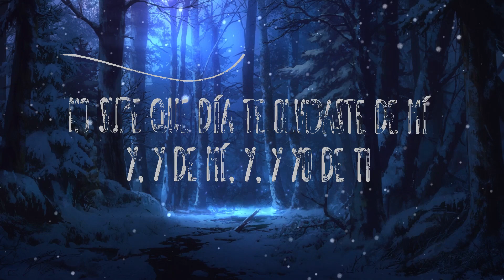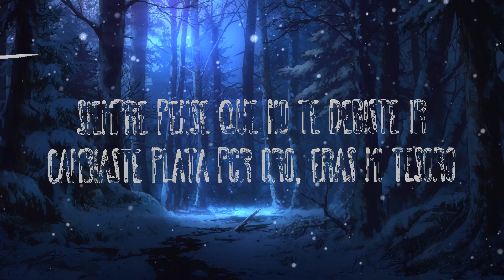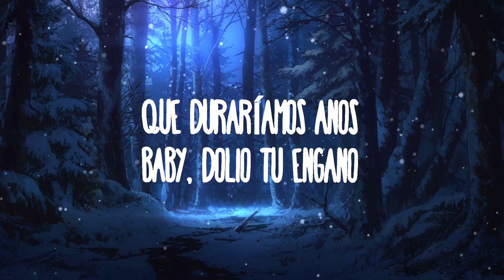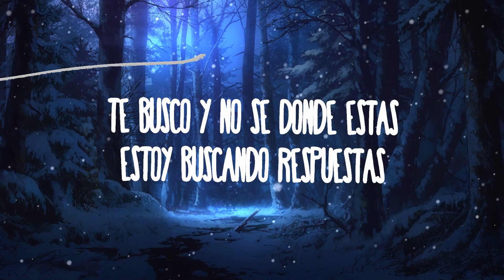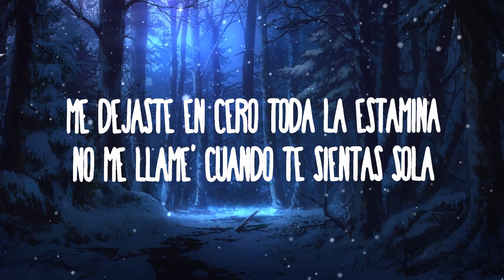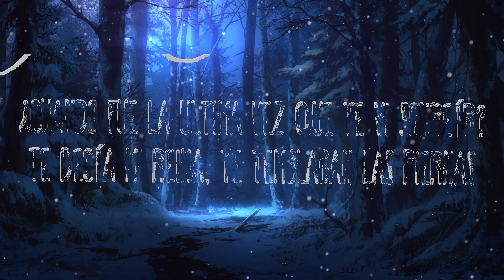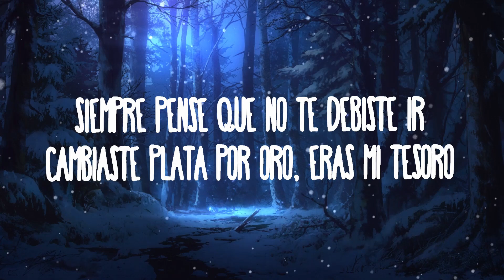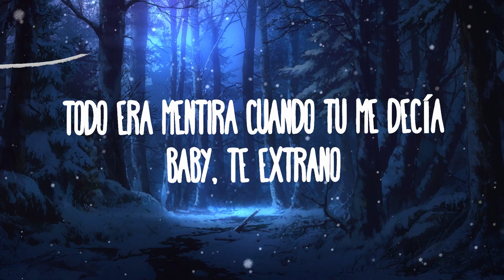30 Mins | Feid, ATL Jacob - Luna | Chill Music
30 Mins |  Feid, ATL Jacob - Luna  | Chill Music
30 Mins |  Feid, ATL Jacob - Luna  | Chill Music
30 Mins |  Feid, ATL Jacob - Luna  | Chill Music
Feid, ATL Jacob - Luna

(Letra):
[Intro]

[Pre-Coro]
Te busco y no sé dónde estás, estoy buscando respuestas
Te decía "mi reina", te temblaban las piernas
Cambiaste plata por oro, eras mi tesoro (Tesoro)

[Coro]
Y, y de mí, y, y yo de ti
Y, y de mí, y, y de mí
Y, y de mí, y, y yo de ti, yeah, yeah

[Verso]
A veces te extraño, ma, te quiero perdonar
Bebé, me tiraste pa' la lona
Me dejaste en cero toda la estamina
No me llame' cuando te sientas sola
Bebé, yo sé que también extraña' los carro'
Hacer el amor cuando estábamo' farros, yeah
Todo era mentira cuando tú me decía': "Baby, te extraño"
Que duraríamos años
Ojalá que se acabe este tema y por fin yo me olvide de ti

[Pre-Coro]
Te busco y no sé dónde estás, 'toy buscando respuestas

[Outro]
Yeah
Ah-ah-ah

Luna

Luna,Feid Luna,Feid,Luna Feid,feid,luna,luna feid,feid luna,Te busco y no sé dónde estás estoy buscando respuestas,¿Cuándo fue la última vez que te vi sonreír?,Te decía mi reina te temblaban las piernas,A veces te extraño ma te quiero perdonar,Bebé me tiraste pa' la lona,Me dejaste en cero toda la estamina,No me llame' cuando te sientas sola,No supe qué día te olvidaste de mí,Que duraríamos años,Baby dolió tu engaño,Baby te extraño,Y de mí y yo de ti,Y de mí